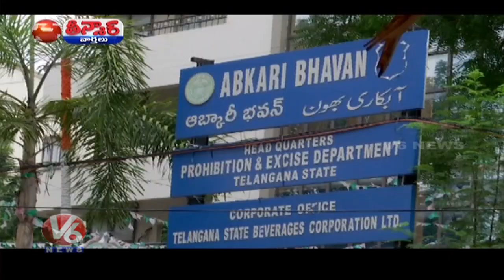Rs 10 crore From Liquor Sales During Medaram Jatara | Teenmaar News | V6 News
Teenmaar Is Daily News In Which current issues and political developments explained in a funny and satirical way.. Special characters like Teenmaar Padma & Teenmaar Chadravva projects current happening issues in a funny way and makes creates entertainment.